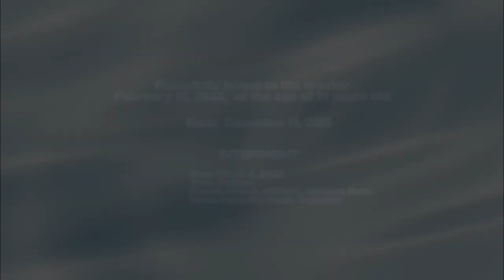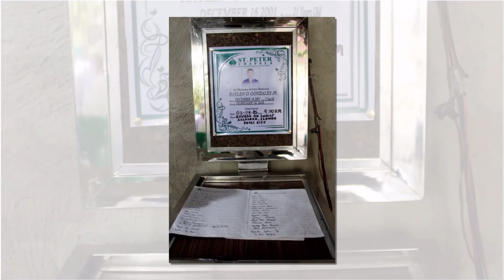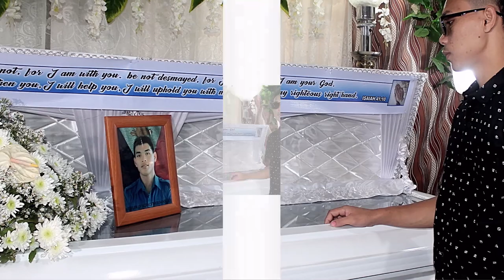Raylen O Gonzales Photo Slides